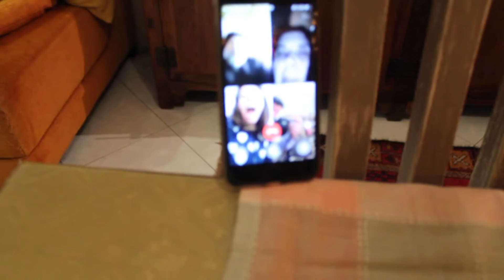Compleanno in quarantena